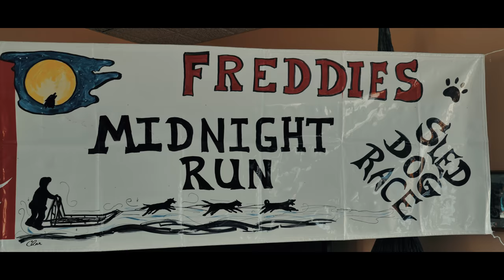Freddie's Midnight Sun Alaskan Sled Dog Race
The days are getting longer, the snow is disappearing, and so it's time for the Freddie's Midnight Sun Sled Dog Race! This Alaskan Sled Dog Race is short and sweet and alot of fun for everyone.

It's only a 42 mile race featuring a sourdough start where the mushers have to start off in their sleeping bag. Then pack up the bag, hook up the dogs, and take off down the trail.

Big thanks to Monica hiring me as the videographer so i could be apart of this fun race!